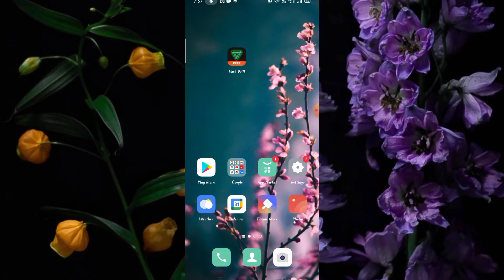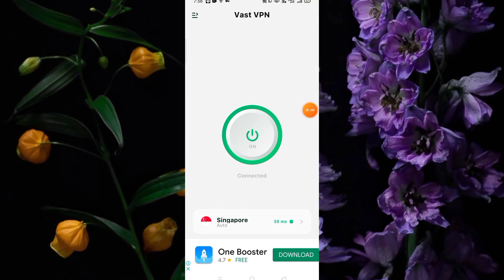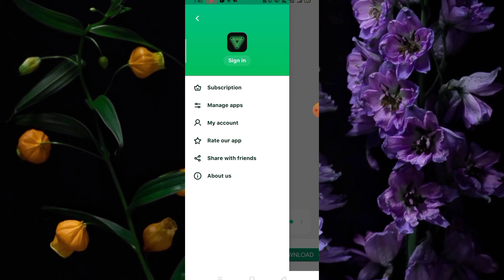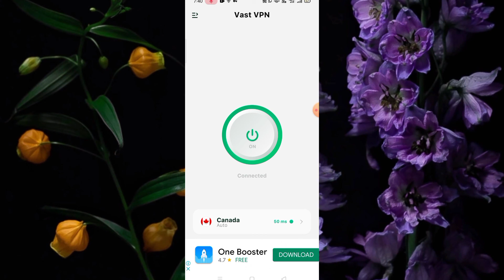Vast Vpn App kaise use kare || How to use Vast Vpn App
Vast Vpn App kaise use kare || How to use Vast Vpn App || Vast Vpn App Aaj me is Video baat karne aaya hu Vast Vpn App ke bare me is Vast app ko aap kaise use kar sakte hai

About This Video :- Hii Dosto Aaj ki Video me ham baat karege  Vast Vpn App ke bare me to Dosto ye Ek World wide sarvar App hai Bahut Amezing App hai